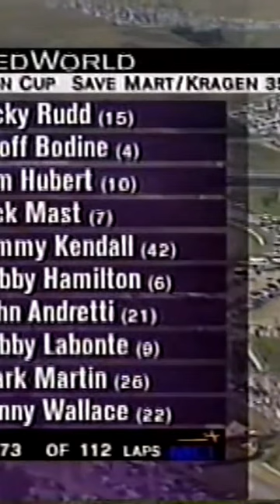"They better not f*cking start this race!" - Restart order confusion at the '98 Sonoma race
Unfortunately for Jimmy Fennig, Steve Hmiel, James Ince, and Larry McReynolds, their cries were not heard as they restarted the 1998 Save Mart/Kragen 350 without any change to the running order.